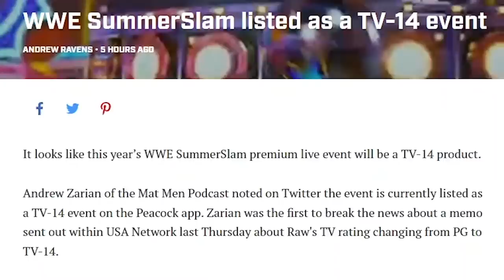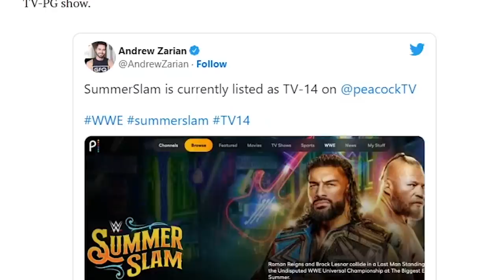SummerSlam will be a TV-14 Event